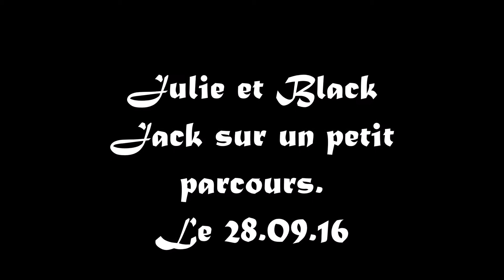Julie et Black sur un petit parcours, le 28.09.16